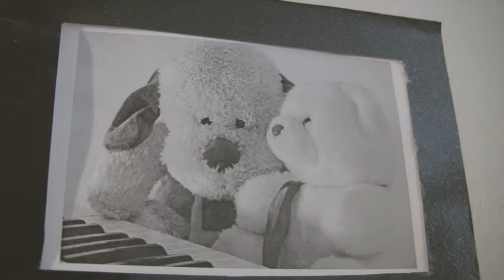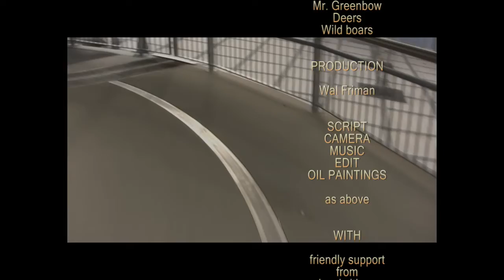T e d & H e n r i e t t a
Fantasy adventure with teddy bears and bad people.